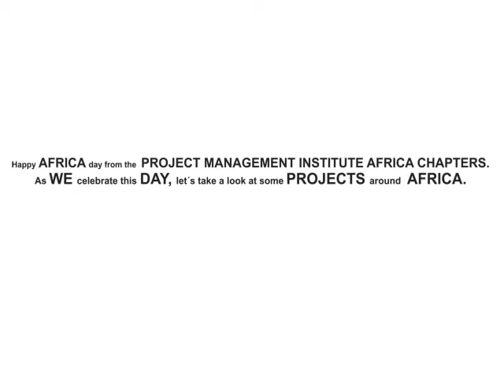Happy Africa Day from the Project Management Institute Africa Chapters.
Happy Africa Day from the Project Management Institute Africa Chapters. As we celebrate this day, let's take a look at some projects around Africa.